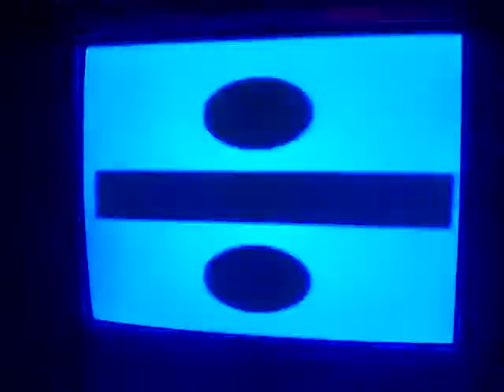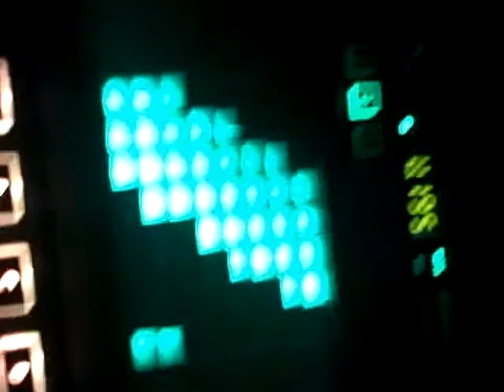Pico Dorado 8-23-11 02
Scott Bazar's Pico Dorado Improv Arcade at Zachary's American Bistro. Short films and animations notate the players who participate in an improvised music arcade where the point isn't to win, but to interact with the other players